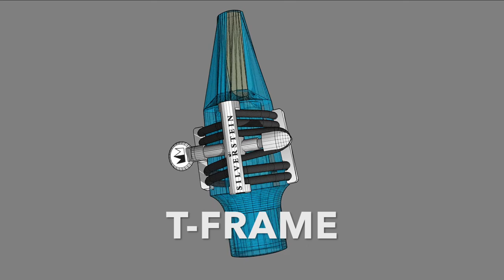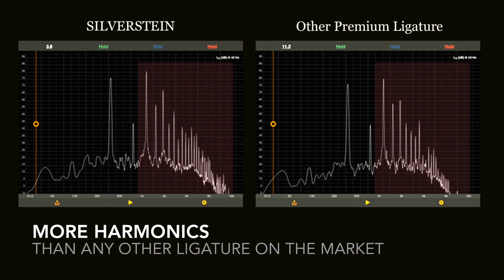CRYO4T Ligature from Silverstein Works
Meet the new ligature from Silverstein Works